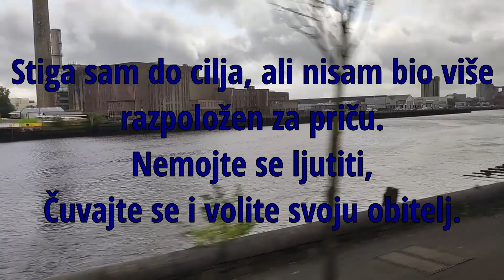Povratak u Irsku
Prica o poslu Kamiondzije kod kuce i u inostranstvu, zasto ostati, zasto otici, smisao svega ovog.